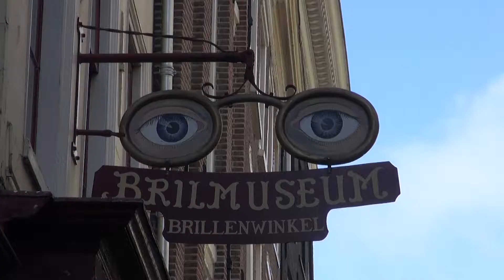Six out of ten (Dodie Clark cover) feat. Pablo and Amsterdam's tram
One of my favourite songs by Dodie Clark, for which I did a collaboration with Pablo/Adrian (link to his channel below) and used impressions from Amsterdam and its tram.

Recorded by: Folker Alberts
Piano: Lars Peter